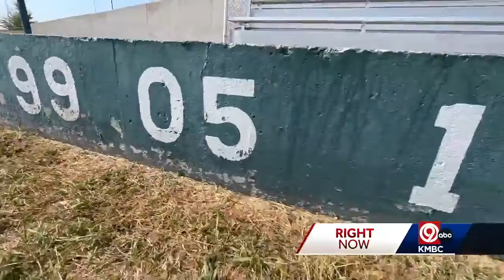Crest Ridge High School competing for multi-million dollar grant to update football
Crest Ridge High School needs your help. The school is in the running for a multi-million dollar grant from T-Mobile to redo its outdated football field and facilities.  The field was lovingly created by farmers in the community in 1982. It’s used up to six nights a week by the entire community, but it desperately needs space and safety upgrades.  Crest Ridge quarterback Wesley Taylor and cheerleader Elaina Wilhite showed some of the issues to KMBC on Thursday.